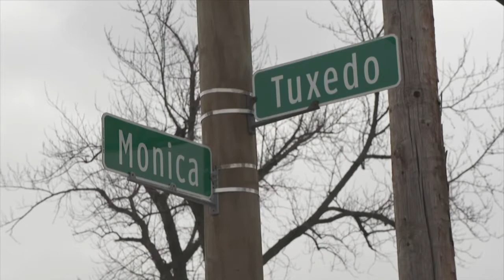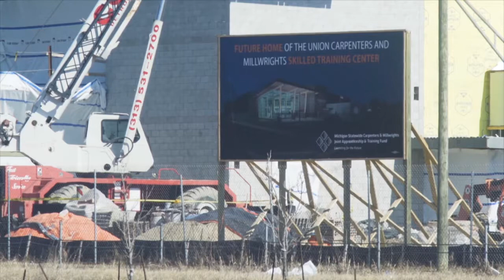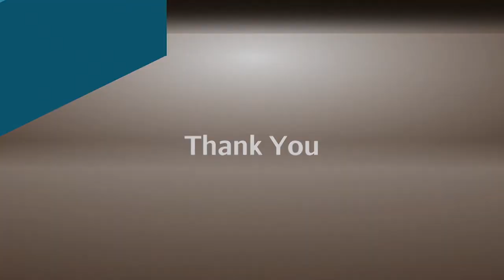Shaun Robinson/Alexis Lombre | American Black Journal Full Episode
Native Detroiter Shaun Robinson talks about her new role and about opportunities for women in Hollywood.  Also, the latest on a new Detroit Training Center for the skilled trades. Plus, we’ll meet a young jazz pianist turning heads in the music world.

Episode 4916